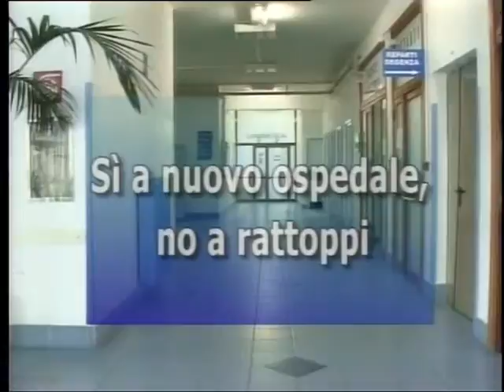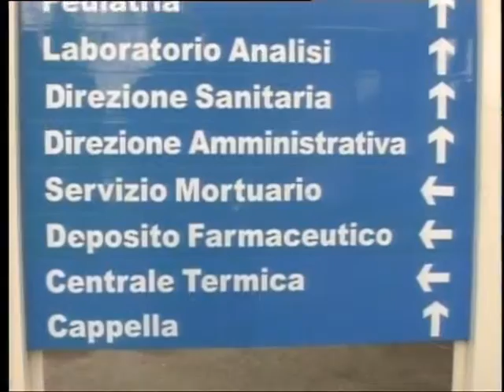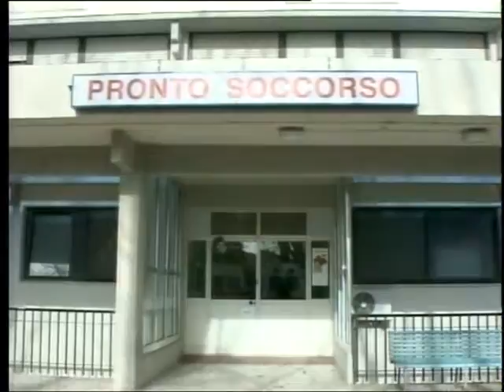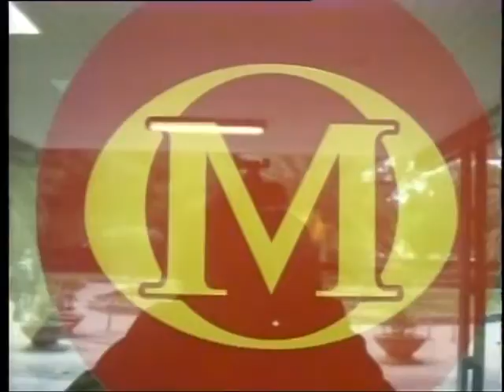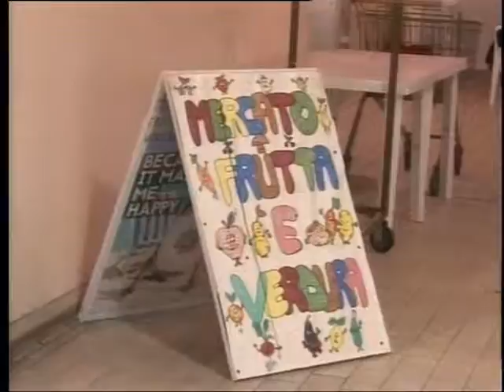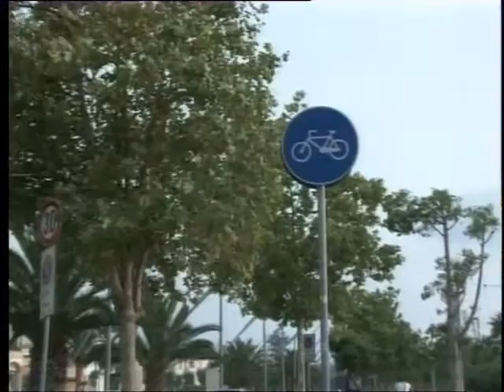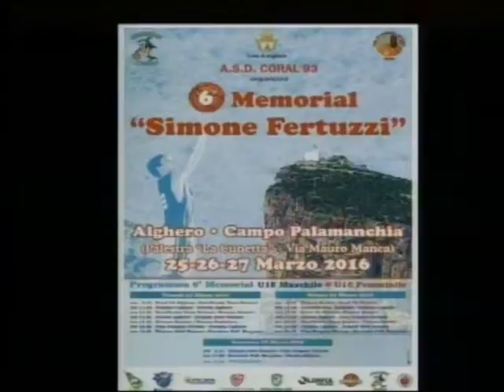tg 12 Marzo 2016